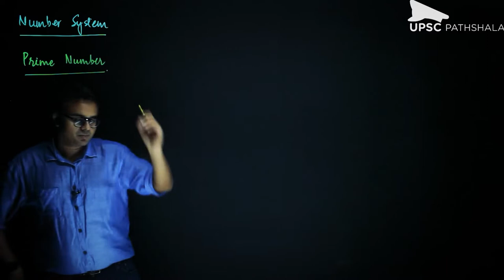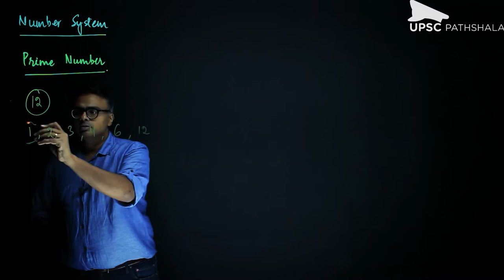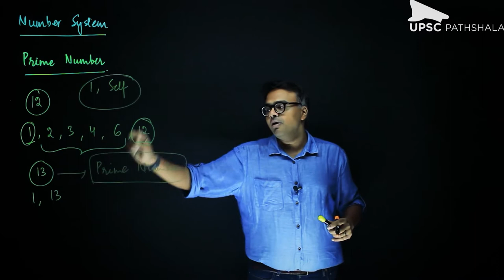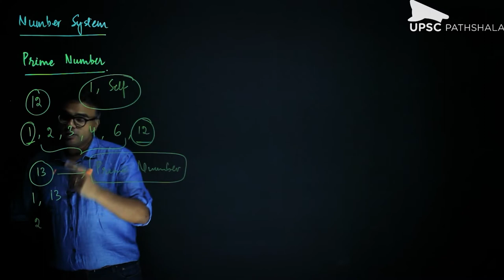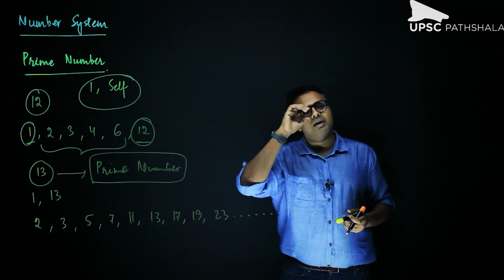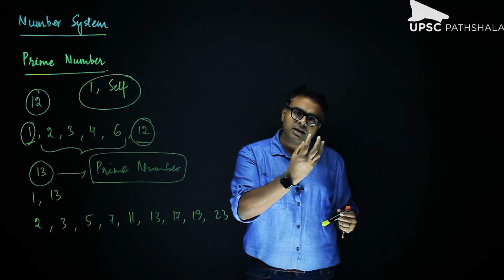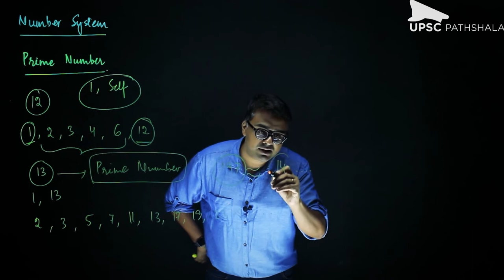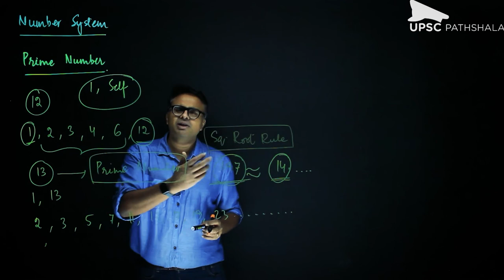हिन्दी | Number System - Prime Numbers